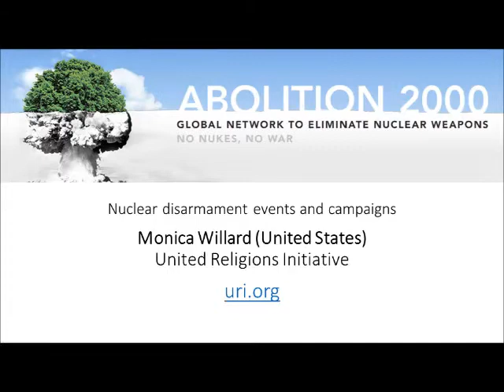Abolition 2000 webinar - Monica Willard - Interfaith Actions and Events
Presentation by Monica Willard, United States, from the United Religions Initiative, speaking on the subject of Interfaith Actions, April 10th, 2019, during the Abolition 2000 webinar on Nuclear Disarmament Events and Campaigns